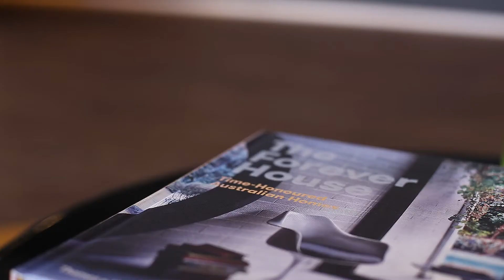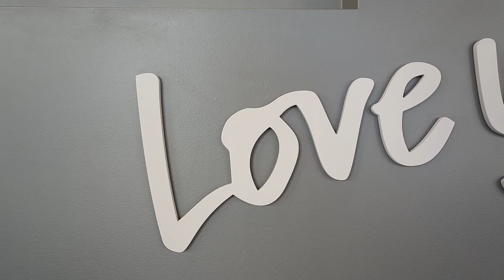Raine & Horne Newtown | Adam Freitas | July 2017 - Rental Market Update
An update on the rental market in our core areas throughout July 2017.